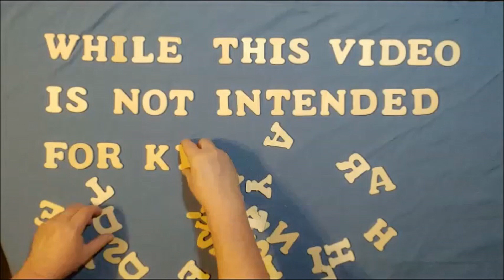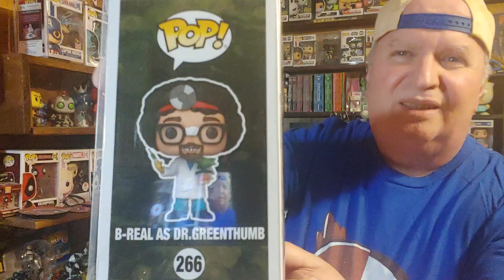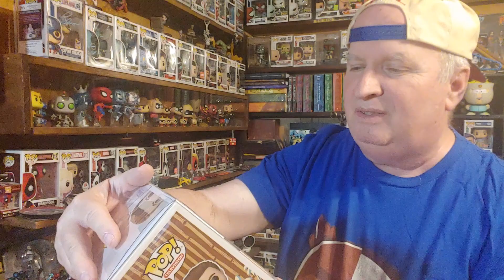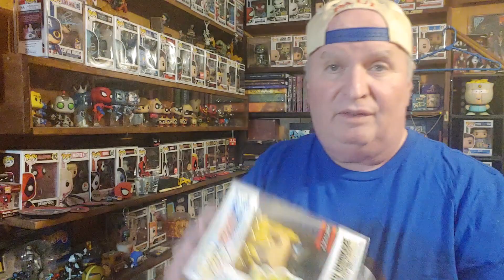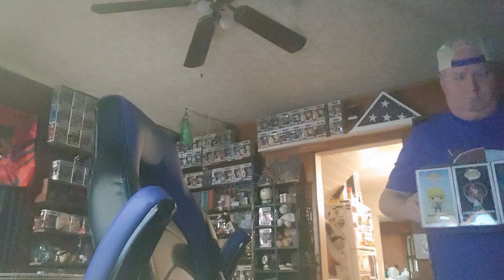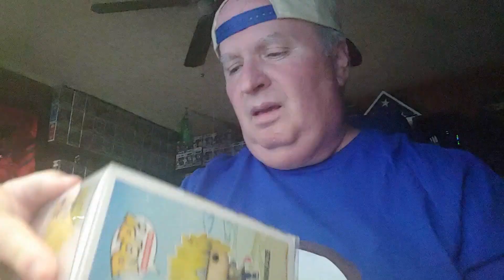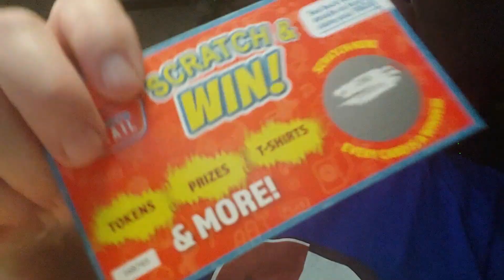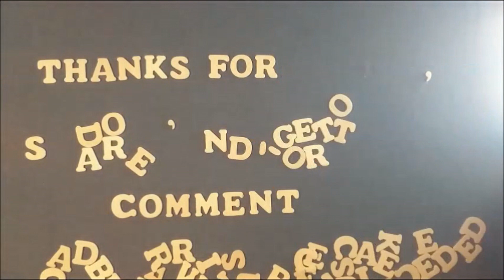Unboxing Four Mystery Grail Funko Boxes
Click here [15:35] to skip to the Pop spin

My eBay Store: